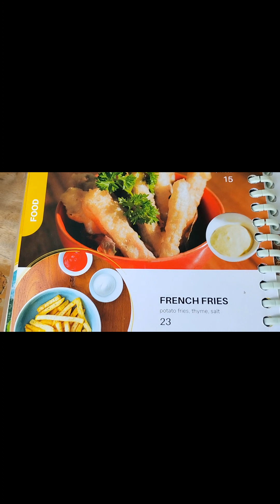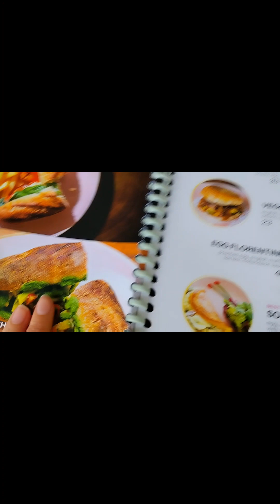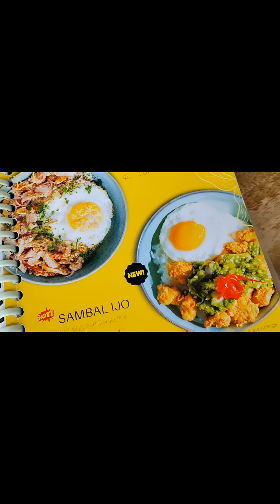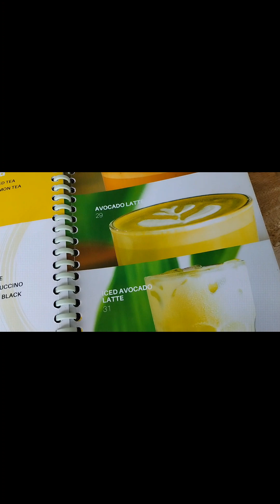Circle Cafe Bali Seminyak ,(filmed before I went vegan)